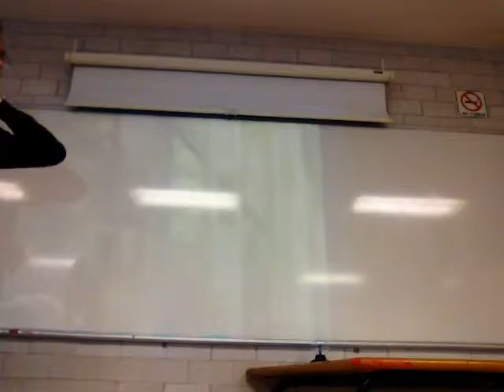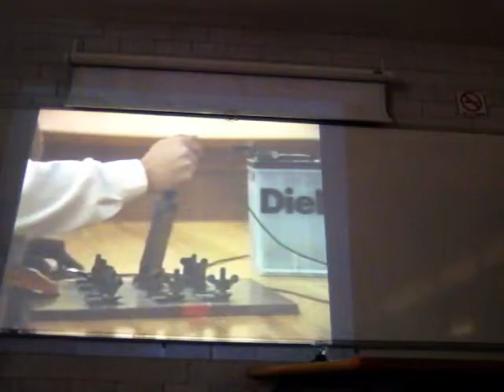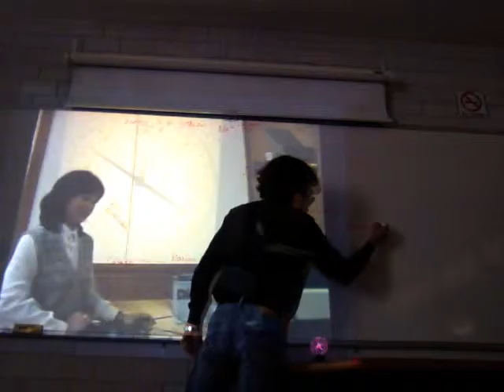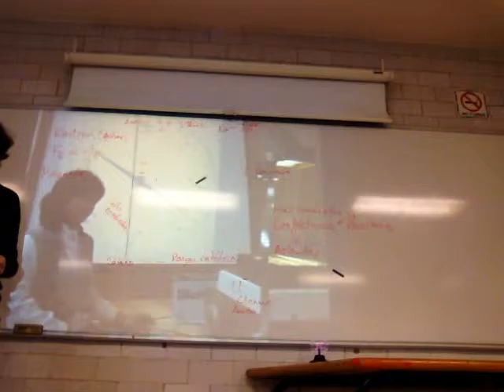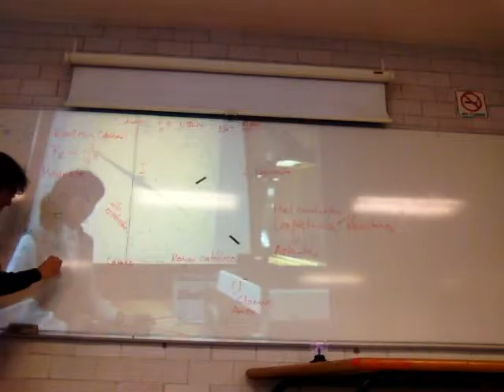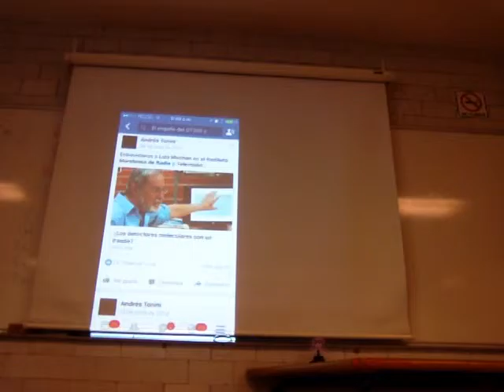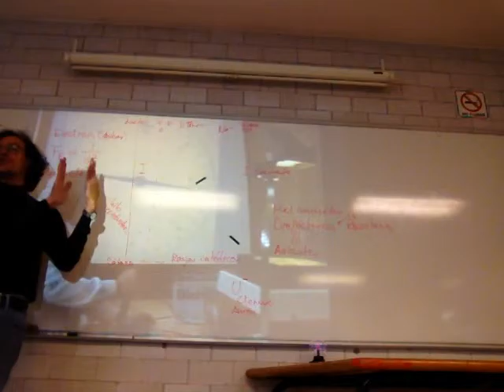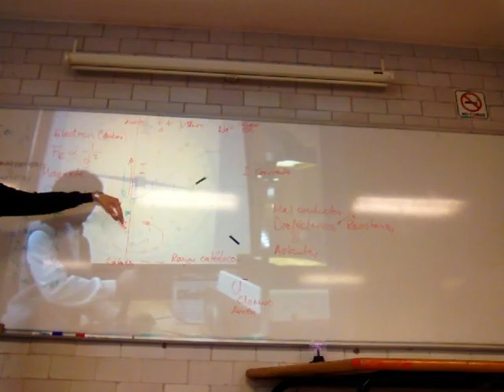Magnetismo y electricidad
Semana 10
22 de marzo
Sesión 25
Inducción magnética.
Magnetismo.
Fuerzas magnéticas.
Campo magnético.
Polos magnéticos.
Campo magnético planetario.
Inducción eléctrica.
Física Biológica
Unidad Iztapalapa